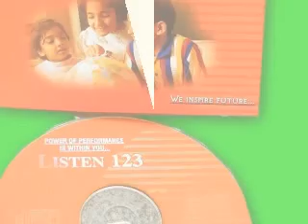abacus Listen CD for sale ct 9841023115